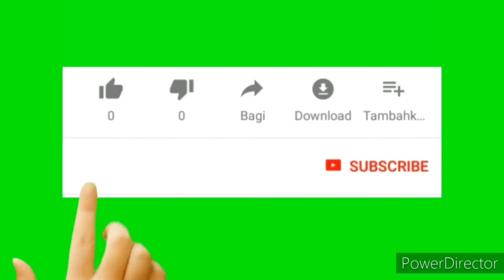Nilalagyan ko ng Net sa Gabi ang mga Plants ko...🌱🌵🌿🍀